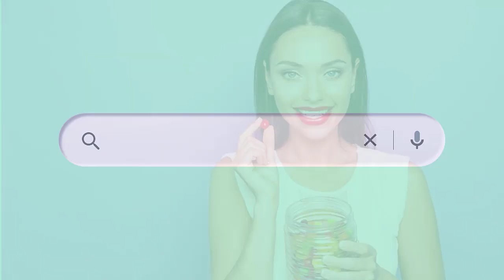Cbg Vs Cbd Near Me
To discover more about "cbg vs cbd near me" subject

This video is all about cbg vs cbd near me topic   but we also try to cover the following subjects:
-benefits of cbg
-cbg oil
-cbg skin benefits

 Something I discovered when I was searching for info on cbg vs cbd near me was the absence of relevant details.
Cbg vs cbd near me however is an subject that I know something about. This video for that reason should matter and of interest to you.
I did a great deal of research study about cbg vs cbd near me keyword prior to creating this video, and also I discovered that people are likewise interested and also search after "benefits of cbg", "cbg oil"

To like a YouTube video, use ? Under the video .
Once you register for a channel, any new videos it publishes will show up in your Memberships feed.
You might likewise begin getting notices when a channel you sign up for publishes new content. By default, we'll just send you the highlights from the channel.
Follow our video clips regarding cbg vs cbd near me and also other comparable subjects on

You have actually got everything you need to either Win ... Or Whine. You Choose- simply do it Quickly! Do yourself and your business a favor. Join today!